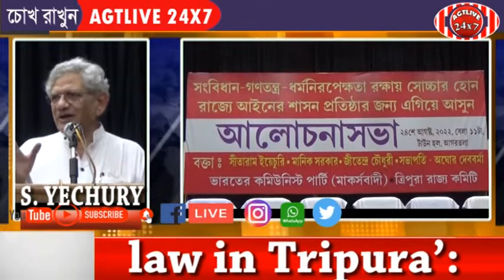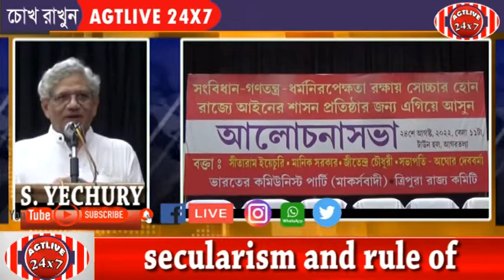INDIA GENL. SEC. S. YECHURY ADDRESSES DELIBERATION PROG.ON Aug.24 #2022